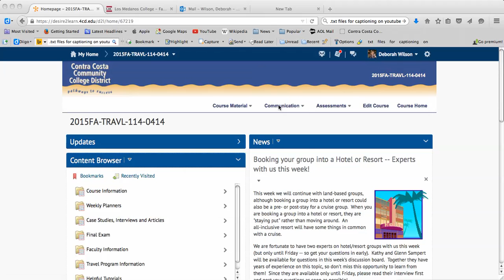Test of captioning